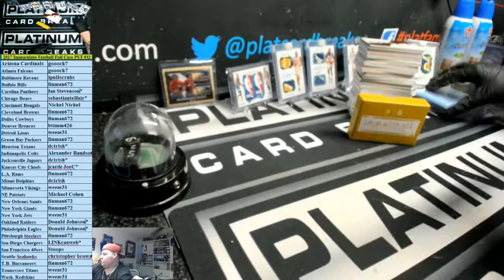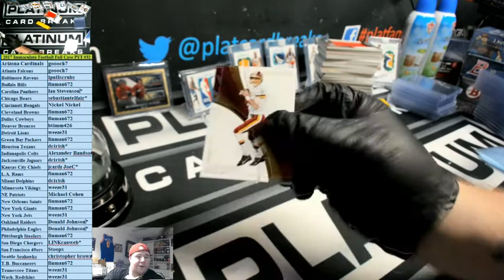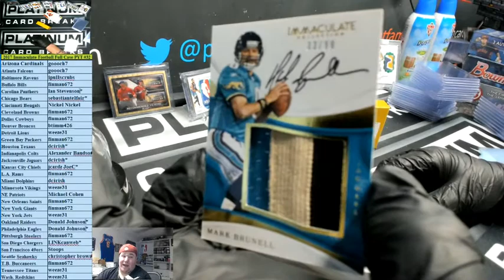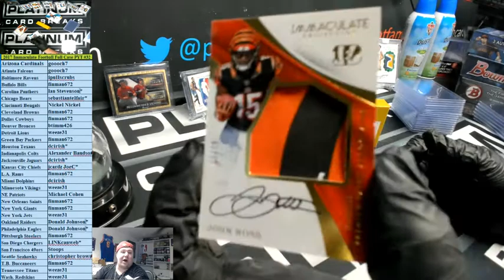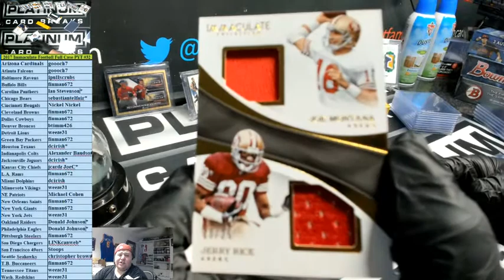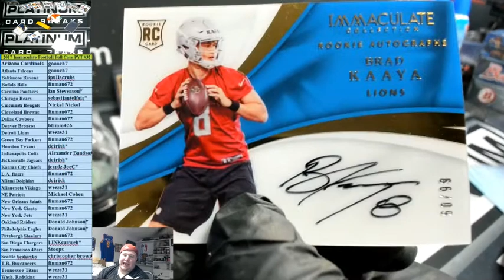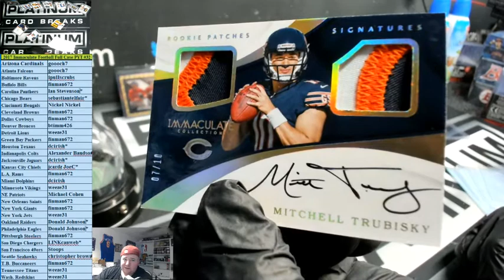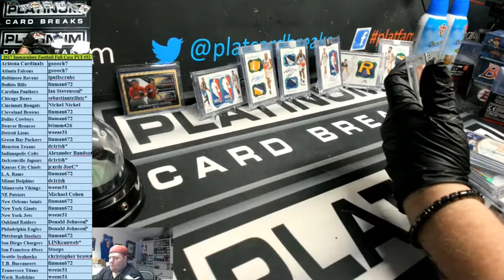2017 Immaculate Football Full Case PYT #32 GREAT CASE!!!! FIRE